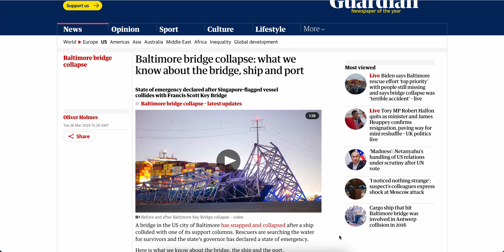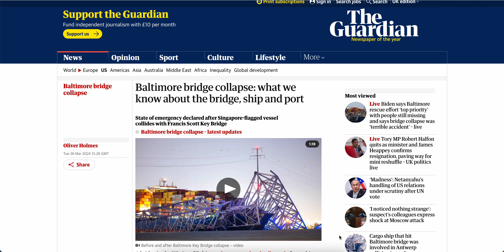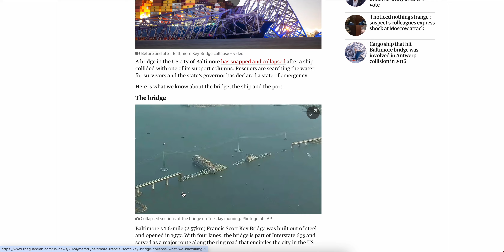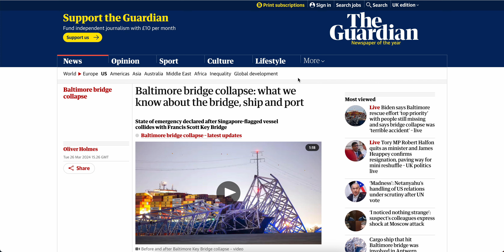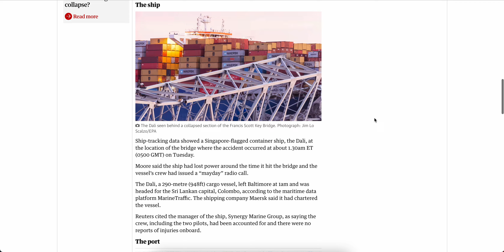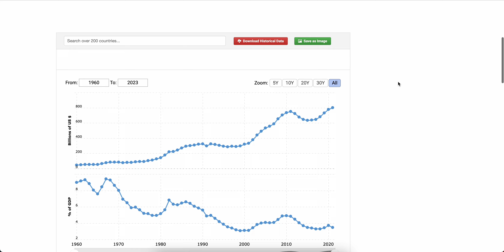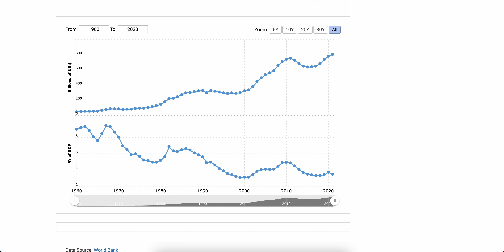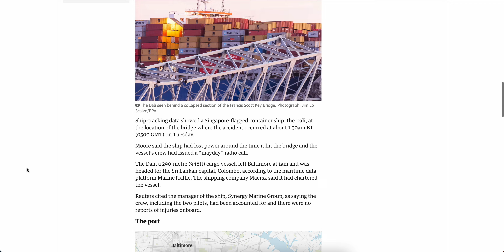America's Infrastructure Is Thru!